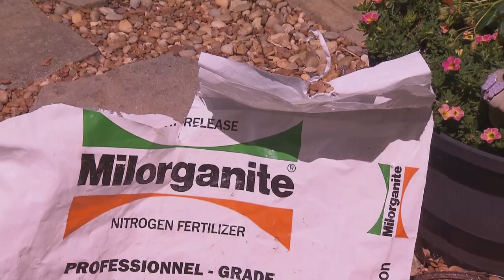A Plant's Best Friend | Volunteer Gardener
Annette Shrader visits with a devoted gardener whose nature is to nurture. We learn the evolution of her garden, and discuss the perennials, trees and fruit producers found within.